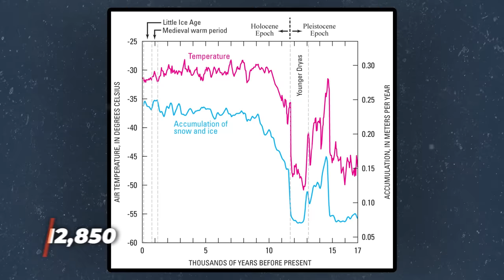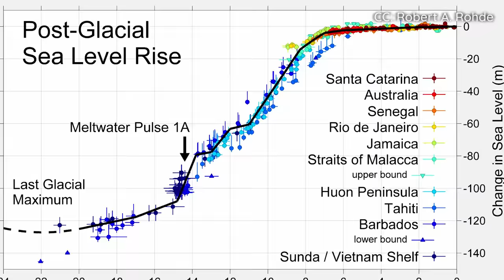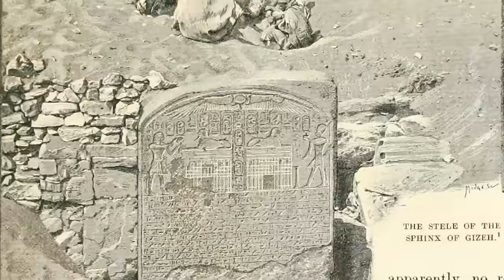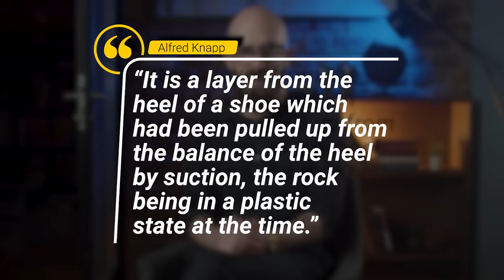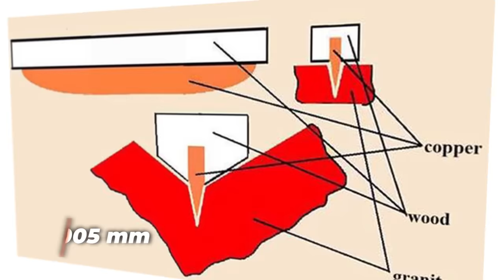5 Controversial Theories about Ancient Civilizations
Unveiling Ancient Mysteries: Debunking 5 Wild Theories about Lost Civilizations! Delve into controversial claims, from global floods to pyramid tech. Science separates fact from fiction. Watch now!